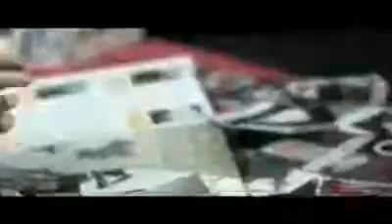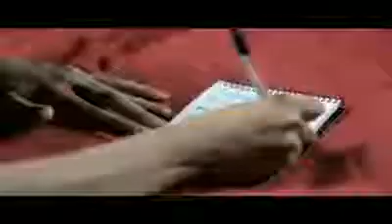porta - espejismo.flv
cantante: el porta
intercesor :mirlog1